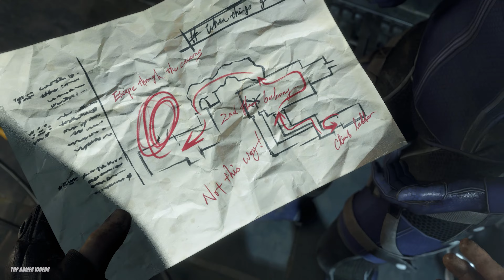Resident Evil 4: Remake - Battlesuit For Ashley (PC Mod) Gameplay [4K60FPS]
6 years have passed since the biological disaster in Raccoon City. Leon S. Kennedy, one of the survivors of the incident, has been recruited as an agent reporting directly to the president of the United States. With the experience of multiple missions on his back,
Leon is sent to rescue the president's kidnapped daughter. He tracks her to a secluded European village, where there is something terribly wrong with the villagers. And the curtain rises on this story of daring rescue and grueling horror.